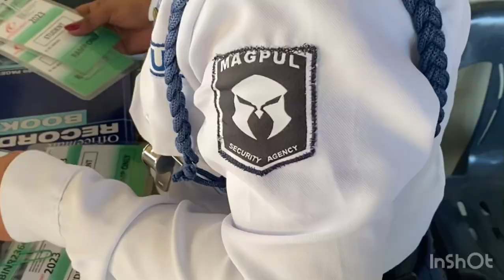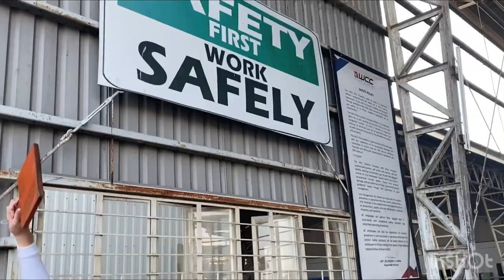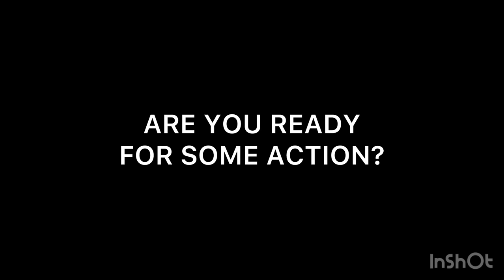VLOG #7 | A Day In My Life: Aircraft Mechanic Student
Here’s my life as an aircraft maintenance student. 🙂 (end)